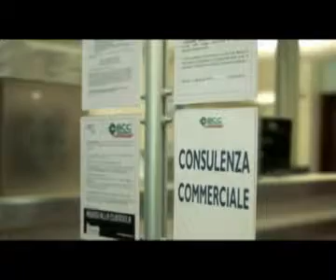BCC of Ravenna and Imola: Baruffaldi as important testimonial in the video presentation (2009)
Alberto Dosi, Managing Director of Baruffaldi Plastic Technology Srl and Dosi Srl, has been interviewed by the BCC -- Cooperative Credit Bank of Ravenna and Imola on the occasion of the 2009 Social Balance. In his speech Dott. Dosi has underlined the importance of BCC support, thanks to which it is possible for him to continue investing in technology, gaining an advantage over the competitors and at the same time creating the best conditions for the company growth. The choice of Dott. Alberto Dosi for the interview proves the high reputation that Baruffaldi Plastic Technology Srl enjoys with regard to credit institutions